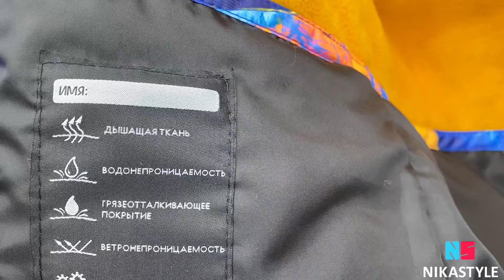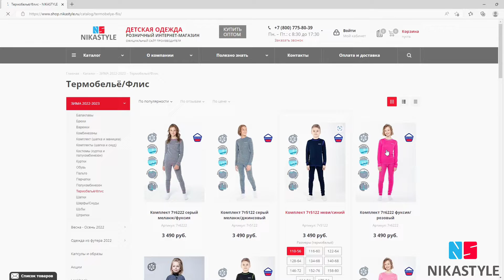Видео-обзор зимняя куртка 4з4722/Коллекция ЗИМА 22/23